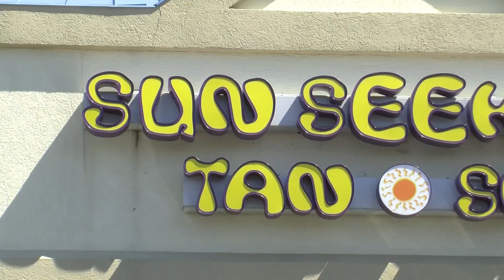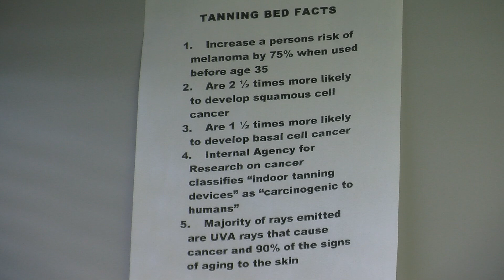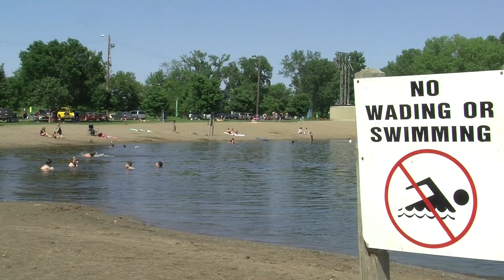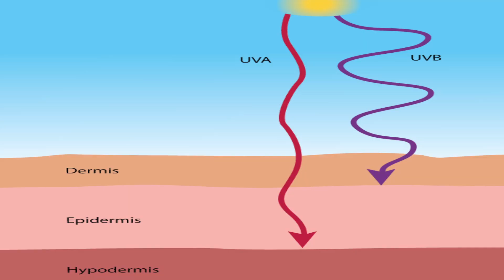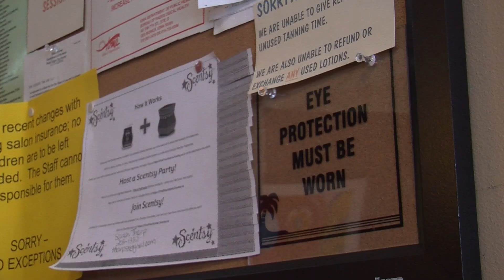Tanning Documentary from Grand View University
Produced by Jessica Flinn and Austin Page for Grand View University